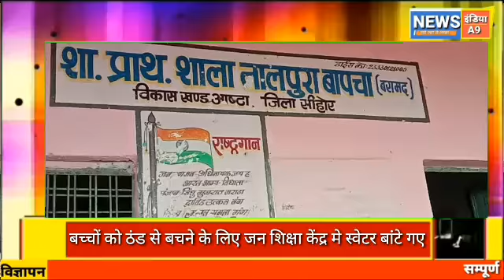बच्चों को ठंड से बचने के लिए जन शिक्षा केंद्र में बच्चों को स्वेटर बांटे गए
क्राइम रिपोर्टर राज बोराणा की रिपोर्ट